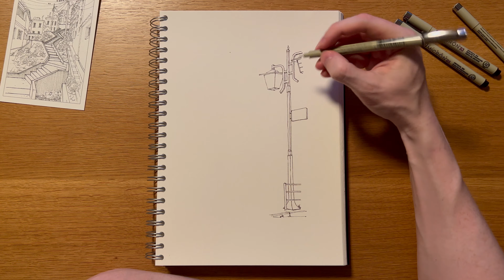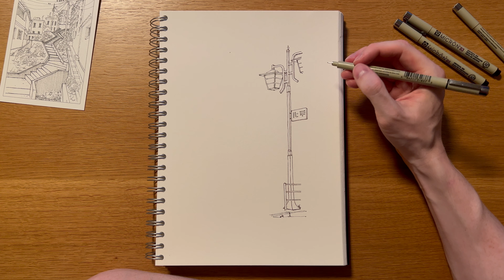Quick SKETCHING № 29 I Sketchbook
Hey guys, this is a quick freehand sketch. Hope you enjoy it!

Materials:
Sigma Micron Multiliner
Copic Marker

Song: Dreaming
Music composed and recorded by Oak Studios.